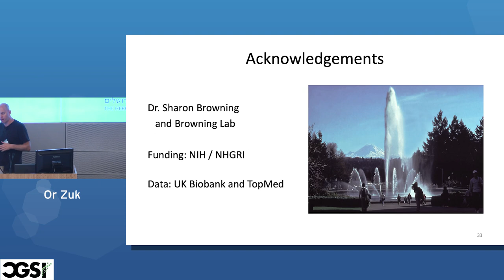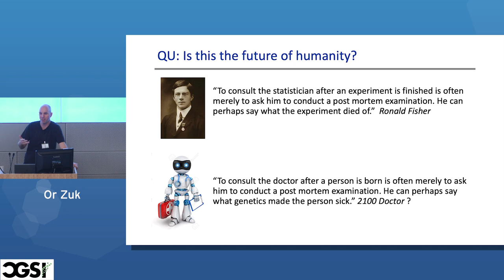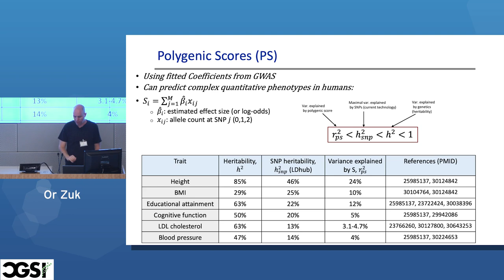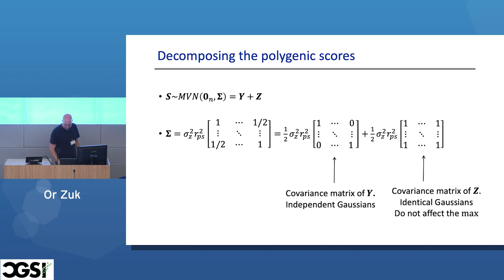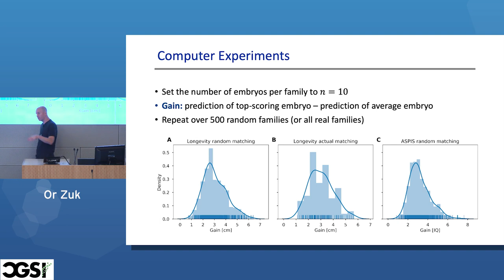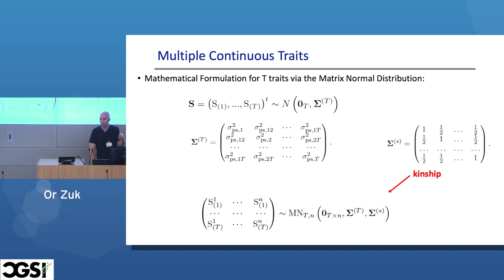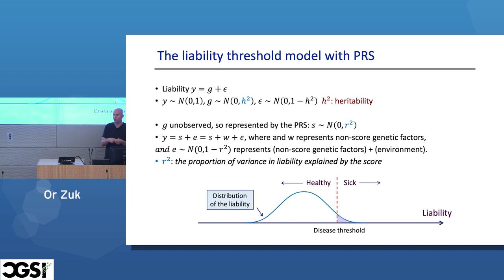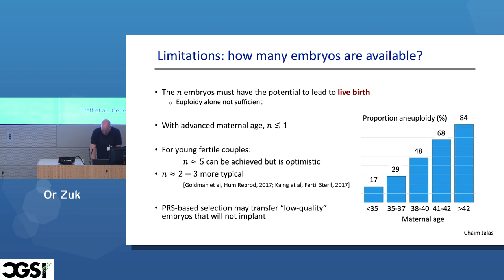Or Zuk | Evaluating the potential benefits of embryo screening using polygenic scores...| CGSI 2022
Or Zuk | Hebrew University
Evaluating the potential benefits of embryo screening using polygenic scores for multiple continuous and disease traits